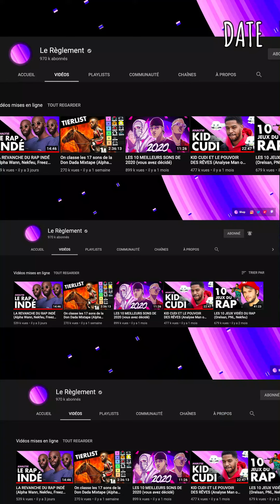DATE EP5 : Amadis X Fanilo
DATE, la série de vidéos dans laquelle les amoureux du hip-hop s’expriment sous un angle personnel et émotionnel🎙

Dans ce 5ème épisode, les rappeurs Amadis et Fanilo nous parlent avec passion !